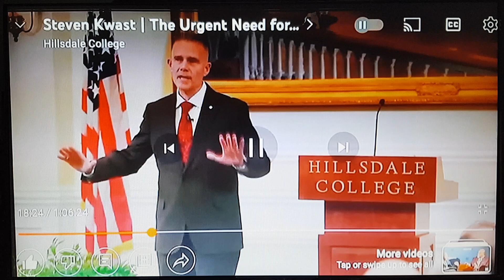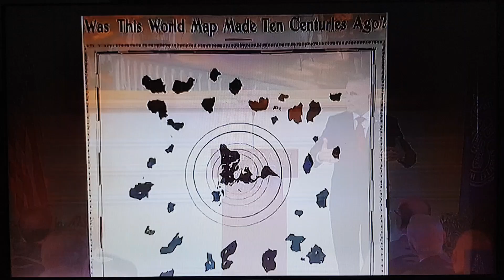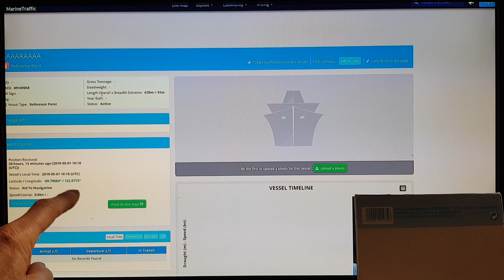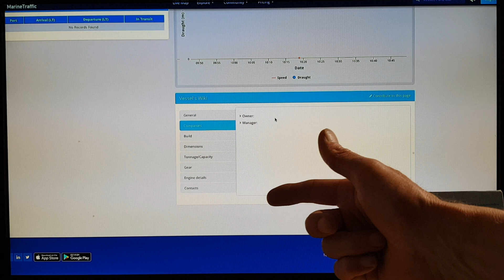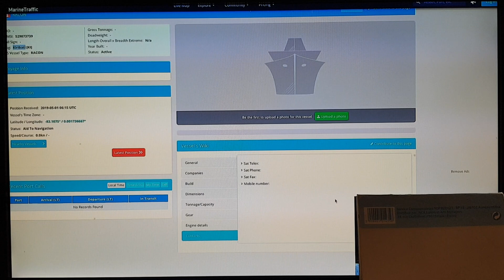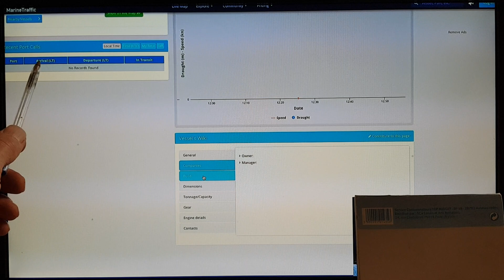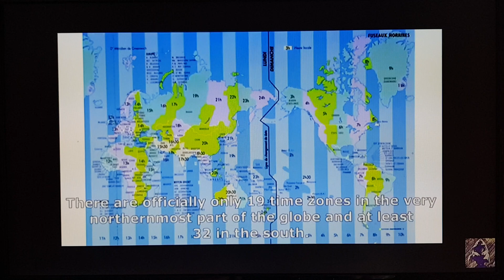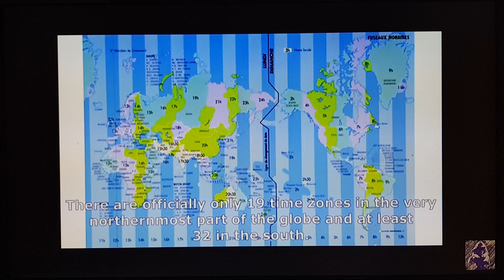Trumps Space Force and more giant ships to the outer lands.